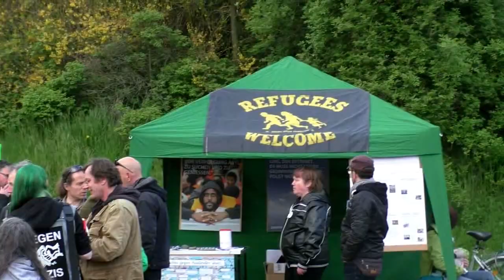In Stereo: Smudo im Interview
Beim Festival "Laut gegen Nazis" traf ich Smudo in Freital zum Interview. Warum ist es so wichtig, sich als Künstler politisch zu positionieren? Was erwartet die Fans auf der Best Of-Tour der Fantastischen Vier? Wie bereitet er Jamie-Lee auf ihren Auftritt beim Eurovision Song Contest vor? Was gibt er Newcomern mit auf den Weg? Und wie ist sein Verhältnis zu Casting Shows? - Fragen über Fragen, die Smudo allesamt unterhaltsam beantwortete. - Produziert für das Deutsche Regionalfernsehen DRF1.